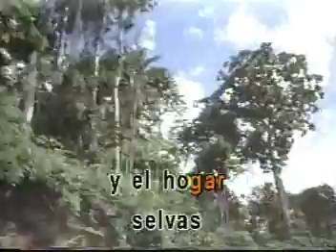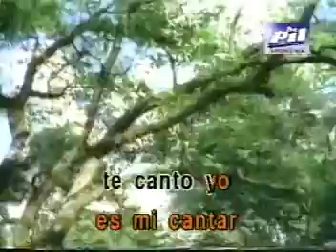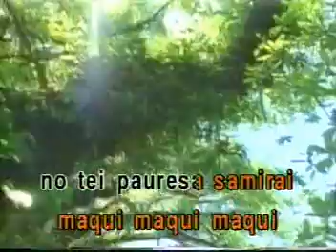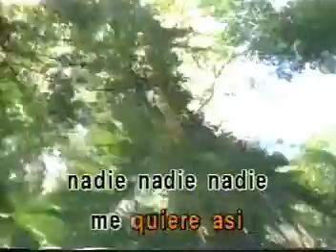KARAOKE ENGANCHADOS DE BENI BENIANOS